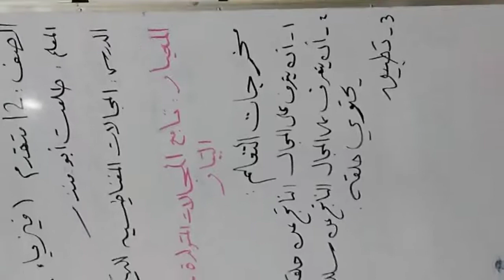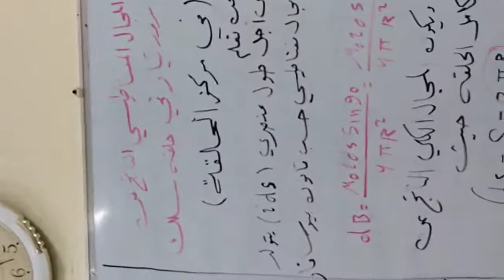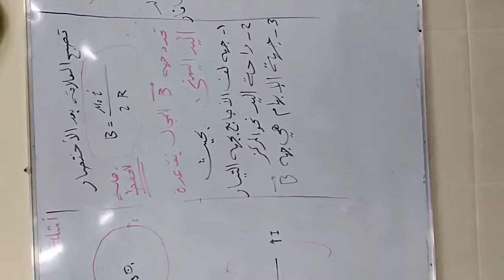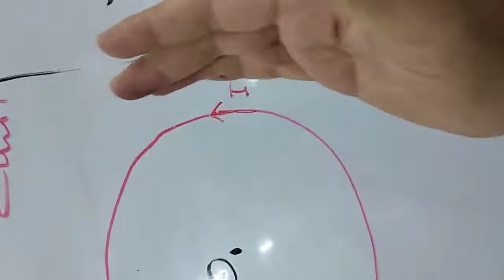12 المجالات المغناطيسية للتيار 27